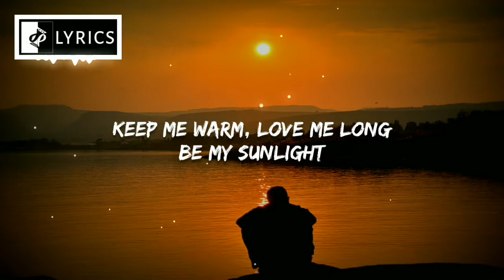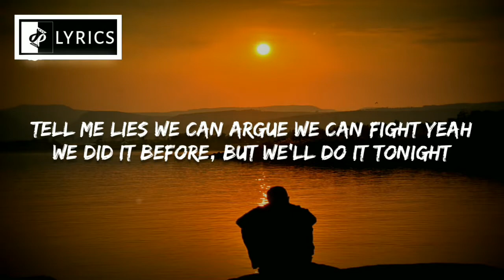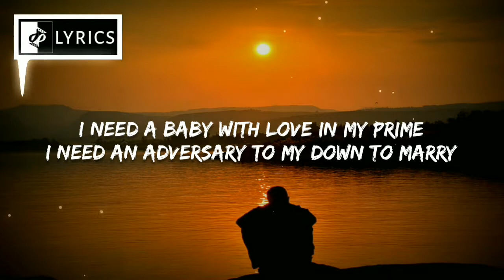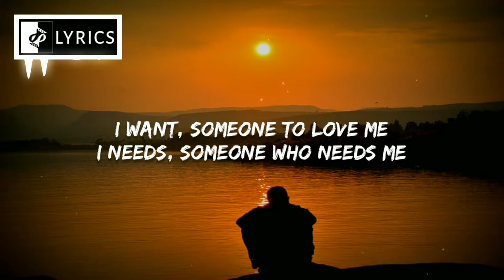Lil Nas X - That's What I Want [Lyrics]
= Artist : Lil Nas X
= Tittle : That's What I Want
= Genre : Hip Hop | Rap

= Lyrics
With dark skin, looking at me like he know me
Let me find out and see, coming over to me, yeah
I'm missing out, I know
These days, I'm way too alone
And I'm known for giving love away, but
I want someone who love me
So I want someone to love, that's what I fucking want
But I got nothing but love on my mind (my mind)
Need an adversary to my "down to marry"
Like, tell me, "That's life" when I'm stressing at night
Be like, "You'll be okay", and, "Everything's all right, " uh
I want (I) someone to love me

= Artis
⭐Lil Nas X

=Copyright/Lisence:
" If any Producer, Lebel, Artist has a problem with content being publish on here, please contact e-mail . Video will be taken down Immediatelly.